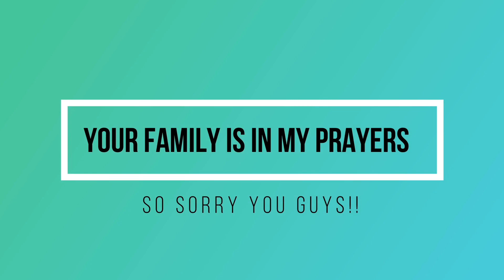MY REACTION TO CJ SO COOL DOG MISSING!!!